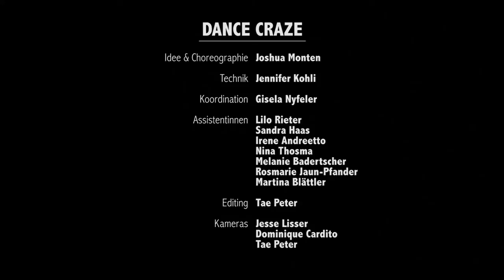Dance Craze Trailer 25fps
Idee & Choreographie: Joshua Monten
Technik: Jennifer Kohli
Koordination: Gisela Nyfeler
Assistentinnen: Lilo Rieter, Sandra Haas, Irene Andreetto, Nina Thosma, Melanie Badertscher, Rosmarie Jaun-Pfander, Martina Blättler

Editing: Tae Peter
Kameras: Jesse Lisser, Dominique Cardito, Tae Peter